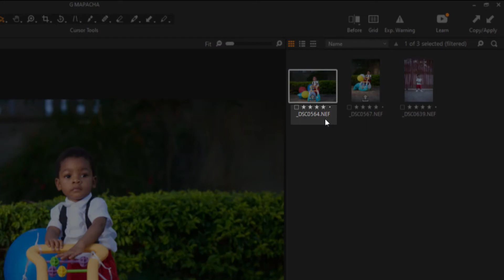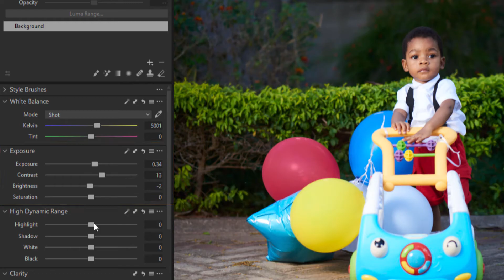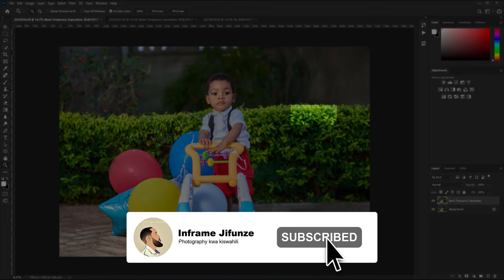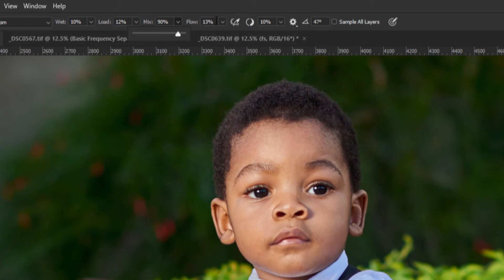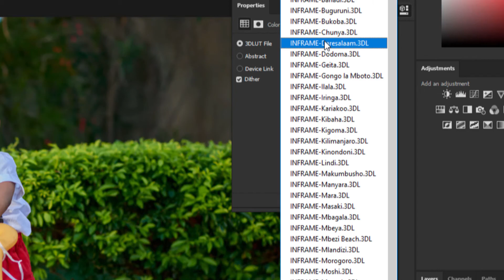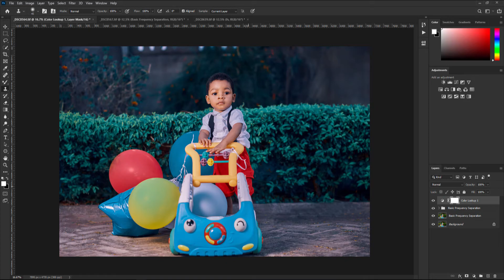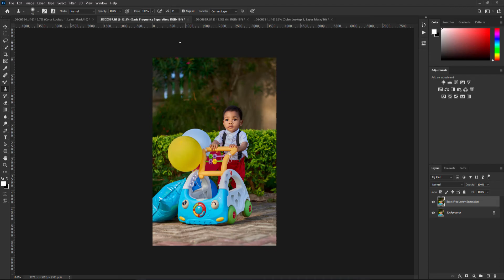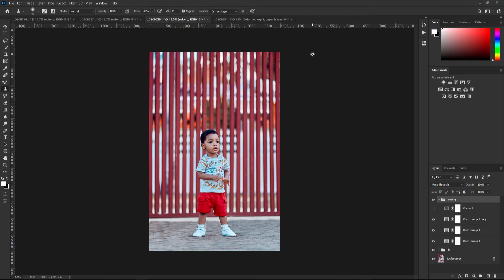Retouching Workflow for Portrait with Capture One and Photoshop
Nimekuwa nikiongeza uwezo wangu wangu wa kufanya picha zangu kuwa na muonekano wa pekee na hii ndio siri pekee inayowavutia watu kutazama picha zangu katika mitandao mbalimbali ya kijamii.
Na siri hii imekuwa ikiniongezea mvua ya wateja wengi wa mpicha kutokana na mvuto wa Picha zangu.
Na siri ni moja tu “Ni ambavyo nina Color Grade picha zangu”
Bofya Link hii Itakuleta moja kwa moja Whatsapp, nitakuelekeza namna ya kuzipata hizi 3D luts

⭐️Ni Follow Social Media Bofya Link⭐️